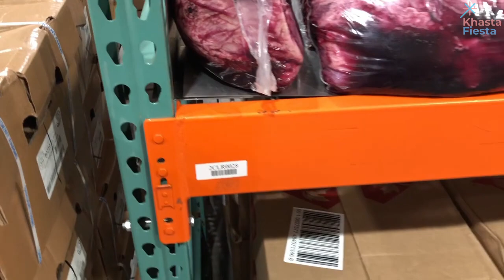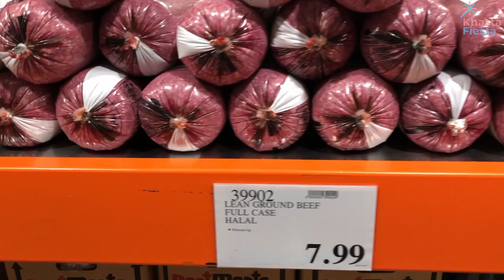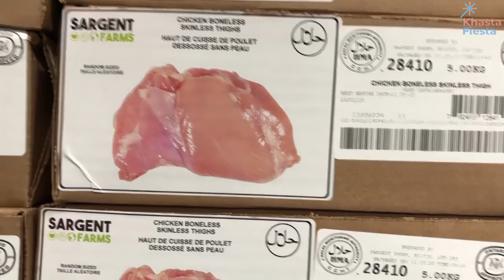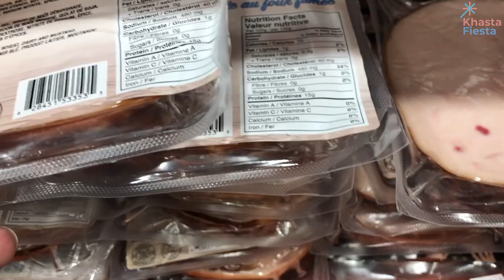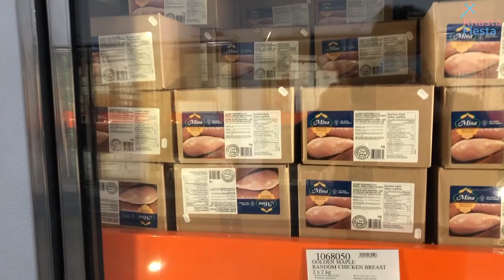HALAL meat for low price at Costco | Beef | Lamb | Chicken | Monthly Grocery | হালাল মাংস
Costco Business Centre sells halal meat of almost all kinds and all cuts. Price is very reasonable. You can buy in bulk. Best thing is that you can buy using the regular costco membership. This big box store is located in GTA.
We do our monthly grocery from this store and save some bucks!